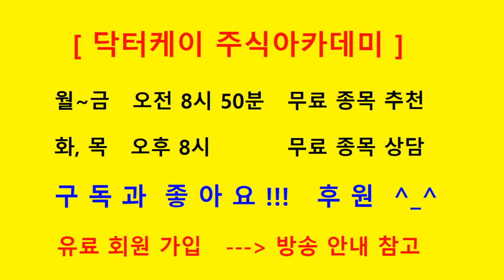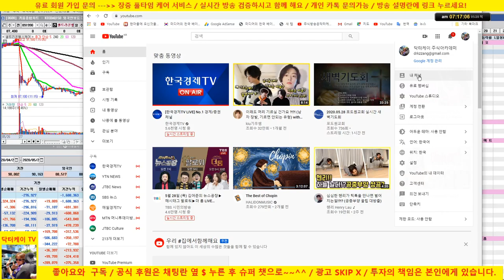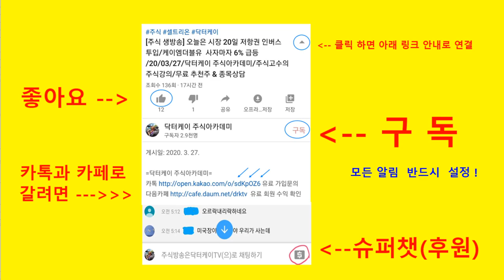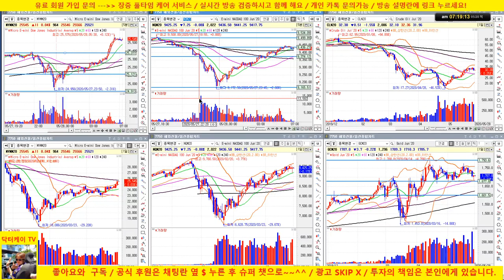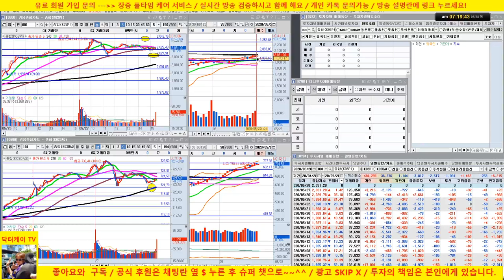[개장전 시황방송] 셀트리온헬스케어 블럭딜 이슈, 기존 주도주 카카오, 네이버등 차익실현 흐름/조선주, 건설주 강세 /20/05/28/닥터케이 주식아카데미/주식고수의 주식강의